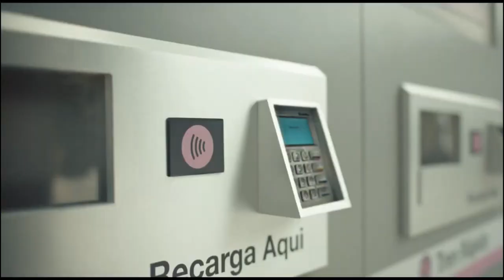HSBC Bank - British TV Adverts - April 2023 📺🎉 Telly Ads